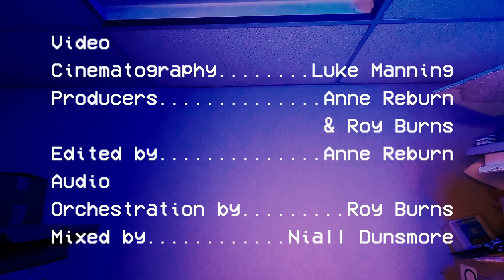You Don't Own Me (Lesley Gore Cover) - Anne Reburn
[FLASH WARNING: This video contains quick cuts]

I write original music! Stream my EP Everywhere and Nowhere on Spotify

Send hate mail here:
Anne Reburn

And don't tell me what to do
Don't tell me what to say
And please, when I go out with you
Don't put me on display 'cause

To say and do whatever I please

Oh, don't tell me what to say